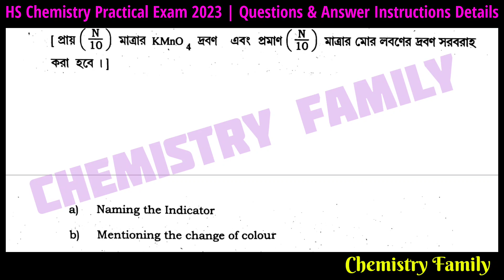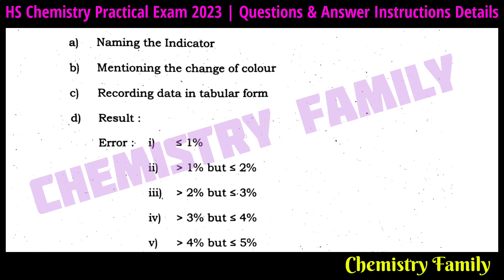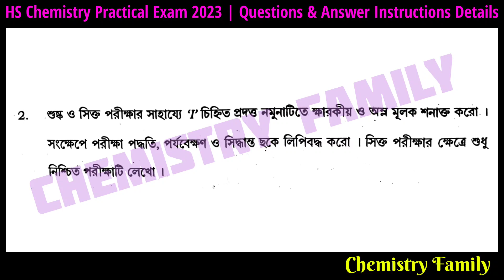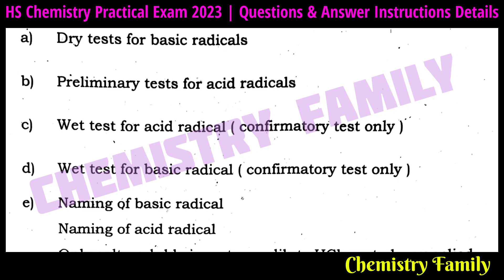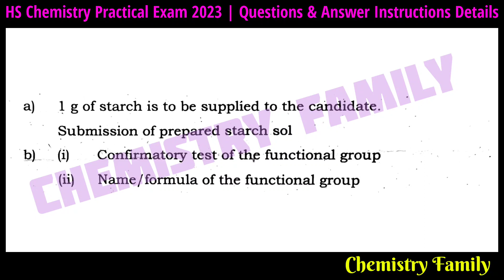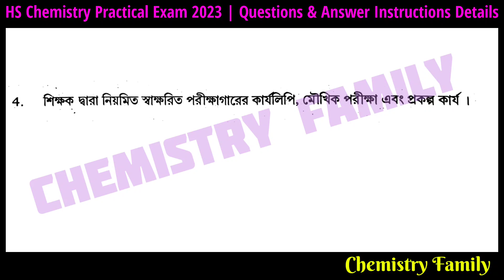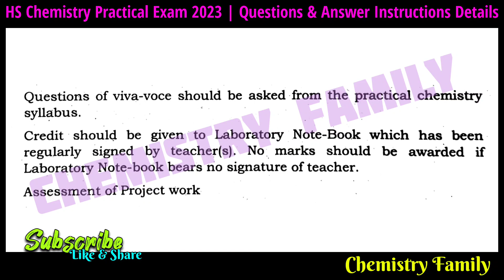HS 2023 Chemistry Practical Question & Answer Guideline of Class 12 |WBCHSE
HS 2023 Chemistry  Practical Question & Answer Guideline of Class 12 of WBCHSE in Bengali

Books and Syllabus 11: HS 2023 Chemistry  Practical Question & Answer Guideline of Class 12 of WBCHSE in bengali by Chemistry Family
This video aims to provide information regarding  Chemistry Practical  question and answer guideline for Students Class 12. Students fromScience  will get benefitted  following this video.

Your Query

1. Class 12  Practical question
2. Class 12 practical  Marks Distribution Question pattern of West Bengal Council of Higher Secondary Education.
3. Class 12 Chemistry practical Marks distribution and question pattern and answer guideline

Equipments Used:

1. Lenovo IdeaPad Laptop

2. Realme X2 Pro Mobile

3. Boya BYM1 Omnidirectional Lavalier Condenser Microphone